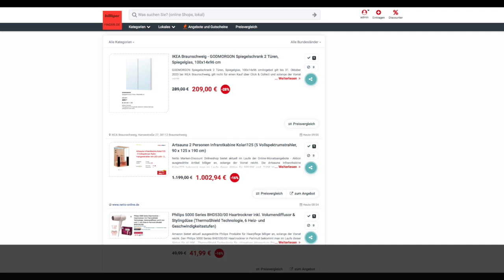Schnäppchen/Billiger des Tages 02.10.23 - Artsauna 2 Personen Infrarotkabine Kolari125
Heute ist Schnäppchen/Billiger des Tages - Artsauna 2 Personen Infrarotkabine Kolari125.